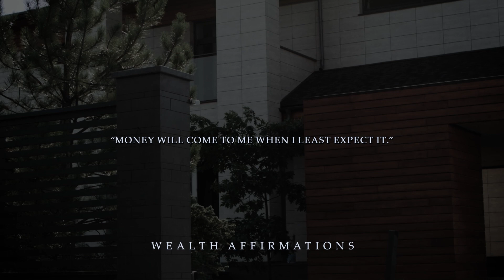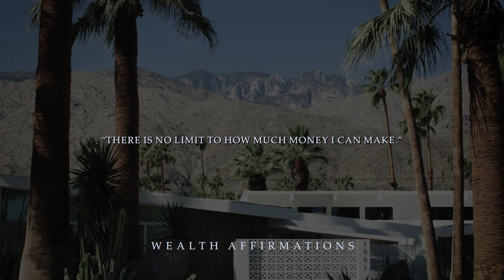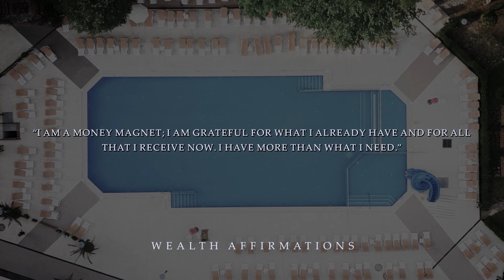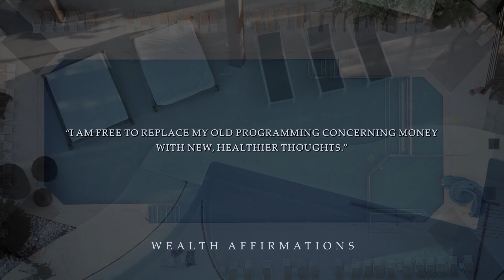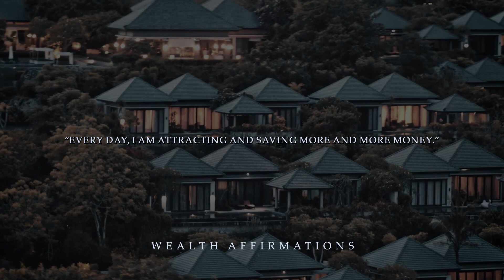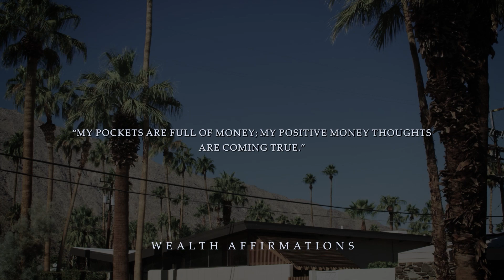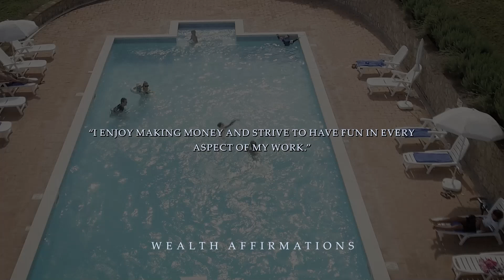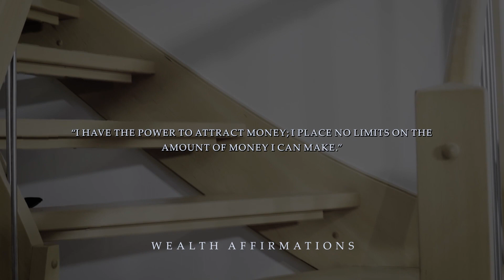Attract Money Now: Wealth Affirmations to Change Your Life (WATCH THIS EVERYDAY!)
Transform Your Mindset and Manifest Abundance
Embark on a transformative journey as we explore the power of wealth affirmations to reshape your mindset and attract abundance into your life. In this compelling video, we dive into the essence of wealth affirmation, providing you with a powerful tool to manifest financial prosperity and success.

📜 What Are Wealth Affirmations?:

Wealth affirmations are positive statements aimed at shifting your mindset towards abundance and financial success.
By repeating these affirmations regularly, you can reprogram your subconscious mind, aligning your thoughts with the energy of wealth and prosperity.
This practice is rooted in the belief that a positive mindset attracts positive outcomes, fostering a wealth-conscious mentality.

🔍 Why Watch This Video?:

💰 Transformative Affirmations: Immerse yourself in a series of wealth affirmations carefully crafted to invoke a positive financial mindset.
🌟 Daily Ritual: Discover the impact of watching and repeating these affirmations daily and how it can influence your perception of wealth.
🧘‍♂️ Manifestation Techniques: Learn practical techniques to enhance the effectiveness of wealth affirmation in your daily life.
Ready to Change Your Financial Destiny?

In this video, you'll:

🌈 Explore the Power of Positive Thinking: Understand how a positive mindset can open doors to financial opportunities.
🚀 Supercharge Your Goals: Learn how wealth affirmations can propel you towards your financial aspirations.
🌐 Join a Community of Abundance Seekers: Connect with a community of viewers committed to manifesting wealth and prosperity.

Don't miss the chance to transform your financial reality. Click play now, and make wealth affirmation a part of your daily routine.